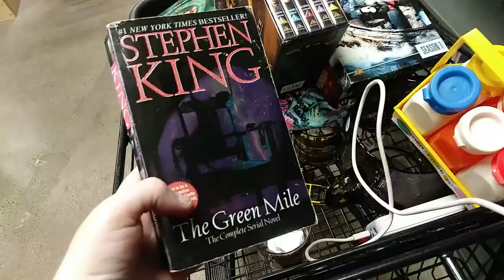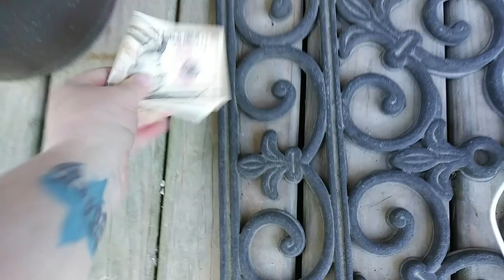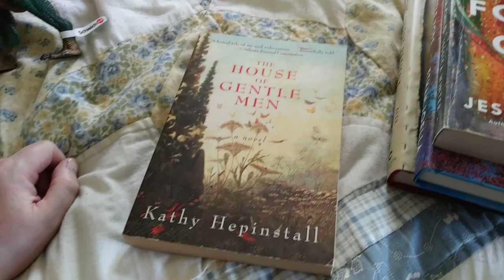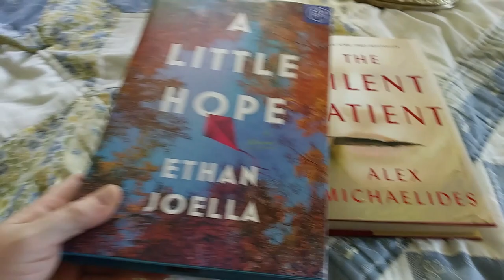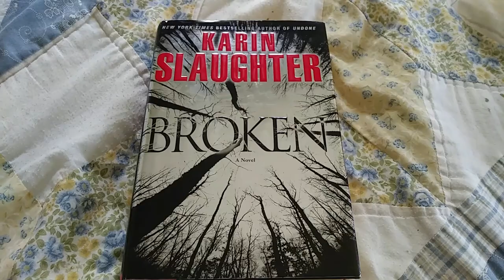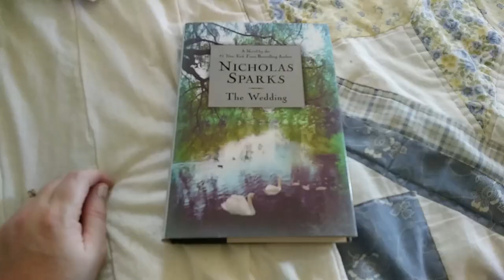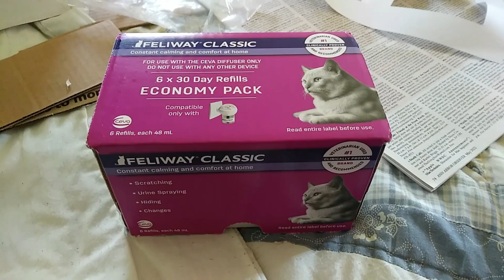We Found Some Question Mark Items Out Thrifting, We Bought Them on Gut Instinct!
It was a thrifting day. Found some cool items out thrifting. A Couple items we could not find any info on but we bought them on gut instinct